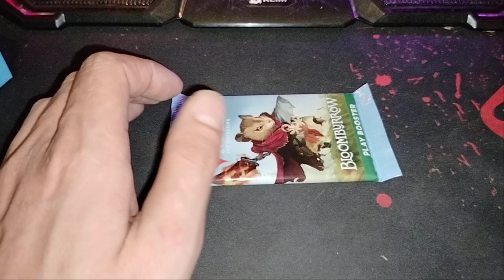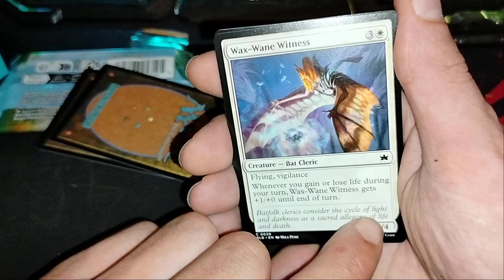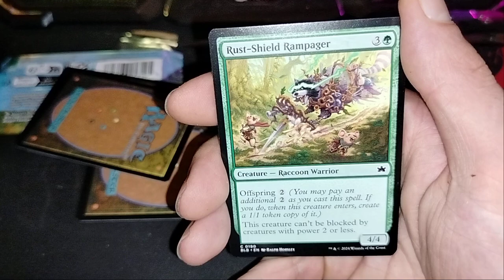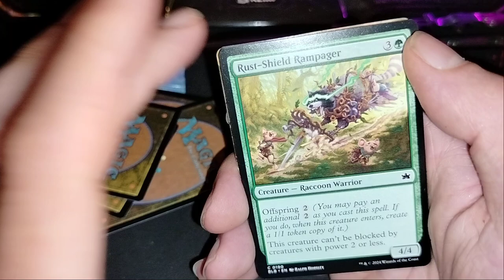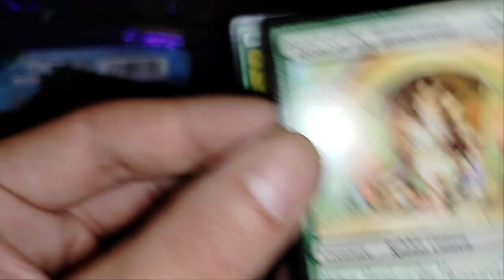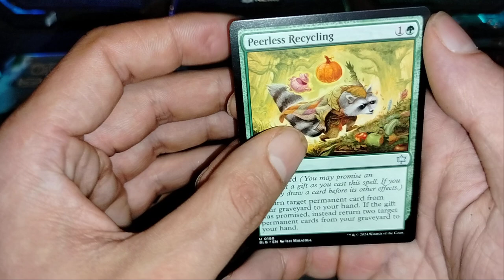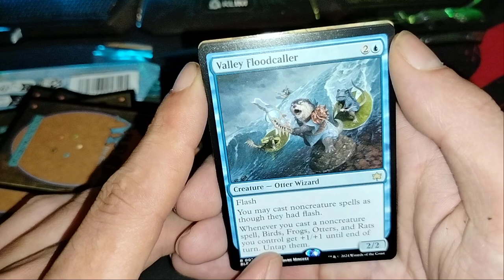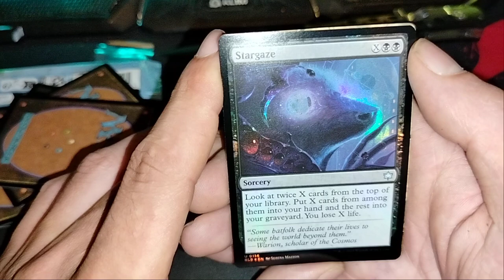UNBOXING BLOOMBORROW PLAY BOOSTER 3/9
Cracking Bloomborrow play boosters